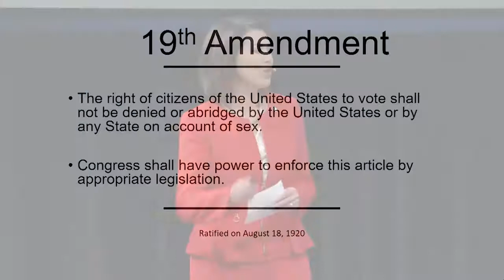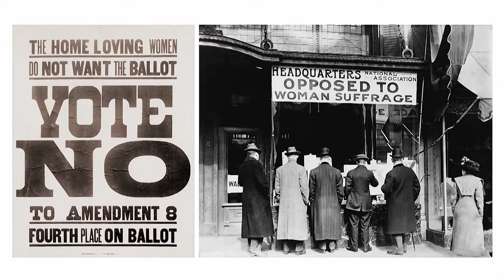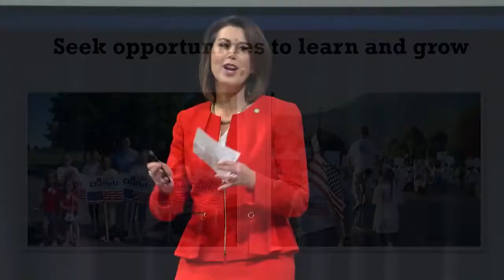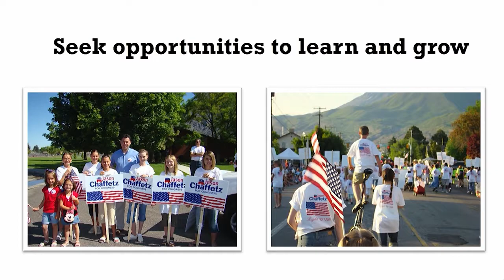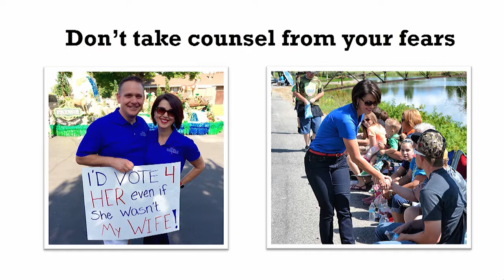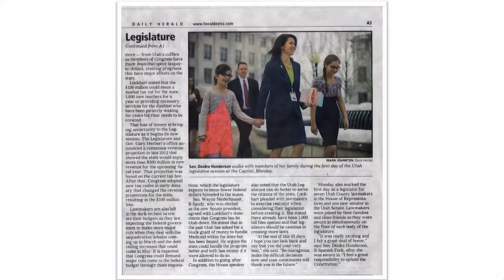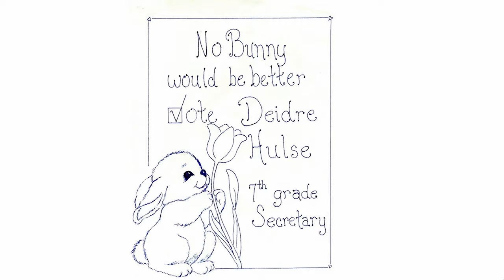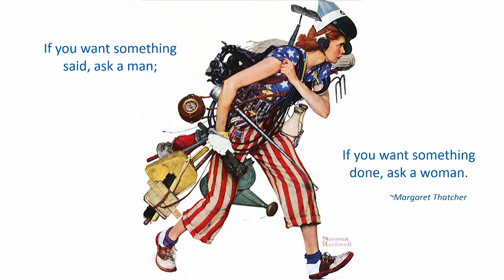SHE TALKS UTAH: Senator Deidre Henderson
Utah Women & Leadership Speaker & Dialogue Series titled, “SHE TALKS UTAH: Finding Our Voices and the Courage to Use Them.”

Deidre Henderson, Utah State Senator, District 7, Senate Rules Chair
Deidre Henderson is a wife, mother, and small business owner. In 2008, she jumped into Utah politics after being asked to make phone calls to delegates on behalf of then-underdog Congressional candidate, Jason Chaffetz. That assignment quickly evolved into the role of political director and then campaign manager. In 2012, Deidre won a seat in the Utah State Senate, where she was immediately given the weighty assignment to chair the
Senate Revenue & Taxation Committee for the next four years. After just one term in the Utah Senate, she was appointed to chair the Senate Rules Committee in 2016.